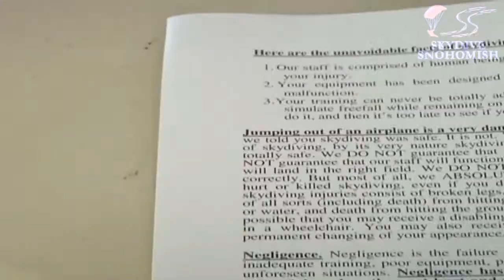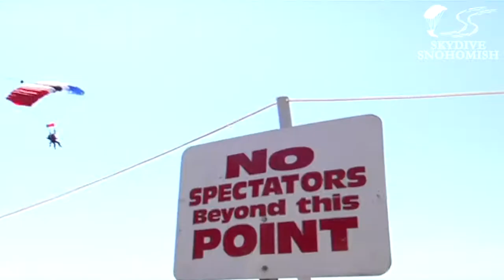Jingyuann Chen's Tandem skydive!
Jingyuann Chen's tandem skydive on Wednesday, May 16, 2012 with Sonya Kadrevis.